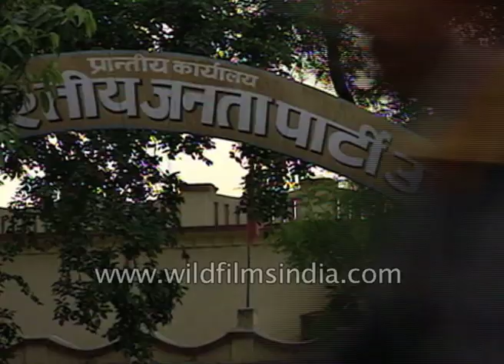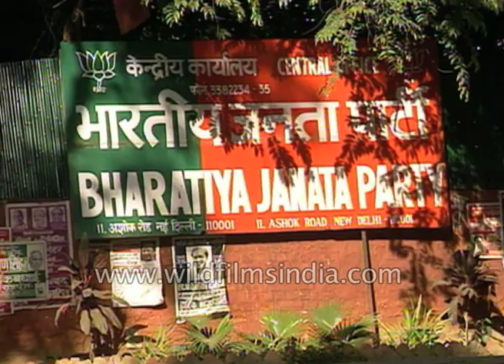Resignation of former Chief Minister of Uttar Pradesh, Kalyan Singh in 2009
Although the removal of Kalyan Singh as the Chief Minister of Uttar Pradesh was inevitable, a high voltage political drama preceded his resignation. Mr Kalyan Singh refused to come down to Delhi to meet the BJP high command, instead, he went down to Ayodhya where he declared that abandoning the Ram Mandir issue was the major reason why the BJP failed badly in UP. However, the BJP high command decided to postpone any change in the leadership primarily because of the possible political fall out.